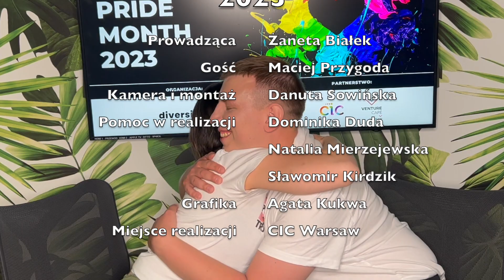Wywiad na pridemonth2023 z Maćkiem Przygodą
❤️ Zapraszamy do 2️⃣ odcinka 4️⃣ edycji wywiadów na pridemonth2023 z Maciek Przygoda od lat jest aktywnym działaczem na rzecz społeczności LGBTQ+. Śpiewa jako bas w Voces Gaudii - pierwszym chórze osób LGBTQ+ w Polsce i przewodzi tęczowej sieci w swojej korporacji.
🧡 Maciek był uczestnikiem pierwszego gejowskiego reality show w Polsce  Finding Prince Charming, a na co dzień odkrywa przed innymi historię tęczowej Warszawa i prowadzi serwis kulturalno-imprezowy Queerszawa (IG: queerszawa).
💛 Rozmowę prowadzi Żaneta Białek wolontariuszka z diversityPL
💚 Organizacja:
diversityPL
💙Matronat:
Karta Różnorodności koordynowana przez Forum Odpowiedzialnego Biznesu
💜 Partnerstwo:
CIC Warsaw
Venture Café Warsaw